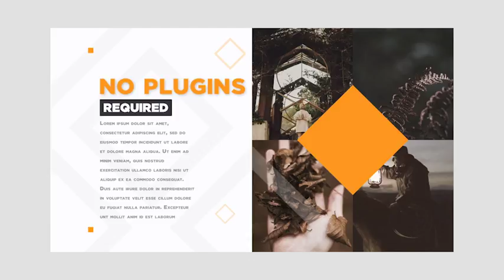After Effects Template - The Slideshow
After Effects Template: The Slideshow by bubbledance

Music for this after effects template was created by audiojungle, you can read detail information through link in my video description!